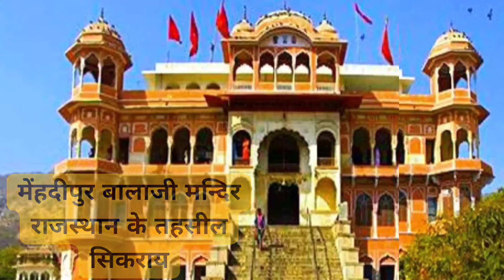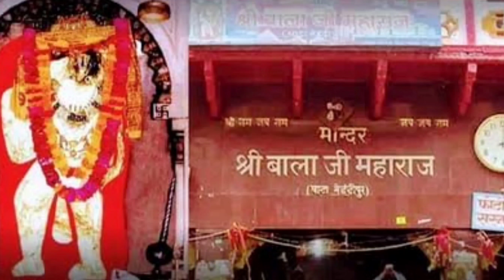मेहंदीपुर बालाजी मंदिर जाने से पहले रहस्य के बारे में जरूर जान ले|Mehandipur Balaji Temple Rajasthan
मेहंदीपुर बालाजी की पूरी सच्चाई!
मंदिर में बुरी आत्माओं के दंड का रहस्य।
Mehandipur Balaji Temple is a Hindu temple located in the Dausa district in the state of Rajasthan. The temple is located on the Jaipur-Agra highway at a distance of 103 kilometers from Jaipur. The temple is dedicated to lord hanuman, who is also known as Balaji.
मेहंदीपुर बालाजी मंदिर का इतिहास
मेहंदीपुर बालाजी मंदिर में दर्शन करने के दौरान इन चीजों को बिल्कुल न करें, नियमों के पालन से हनुमान होंगे खुश
राजस्थान के इस चमत्कारिक मंदिर में किया जाता है भूत प्रेतों का इलाज! डर जाते हैं पहली बार आने वाले भक्त
मेहन्दीपुर बालाजी से जुड़ी कुछ चमत्कारी बातें, ऐसे हरते हैं भक्तों की पीड़ा
मेंहदीपुर बालाजी मंदिर का प्रसाद घर नहीं लाते, जानें मंदिर से जुड़ी विचित्र बातें
राजस्थान के मेंहदीपुर बालाजी मंदिर का क्या है इतिहास, जानिए इससे जुड़े रोचक तथ्य और धार्मिक मान्यताएं
SP_Sameer